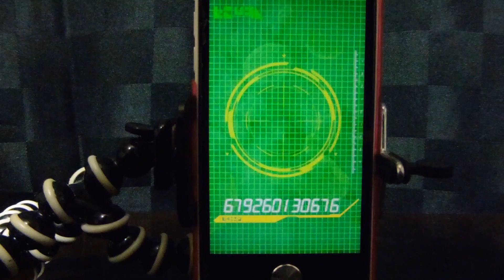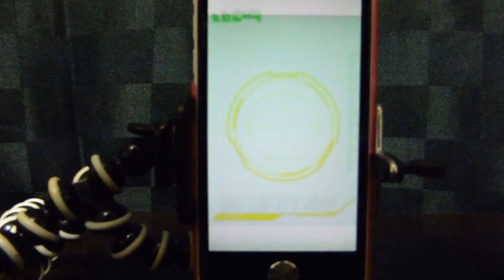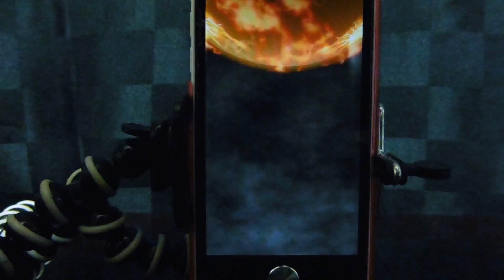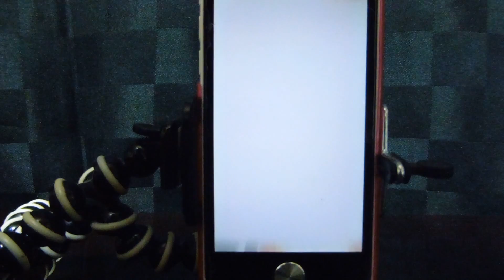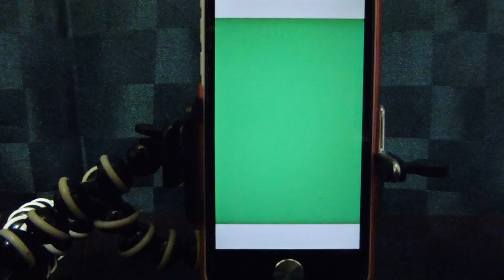【ドッカンバトル】ダブル ドッカンフェス スーパージャネンバ側を引いた結果は!?【ドラゴンボールZ】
ドカバトで ダブル ドッカンフェスが開催。
今回はドッカンフェス限定のスーパージャネンバが排出されるガチャを引きました。
他のフェス限は伝説の超サイヤ人ブロリーと超サイヤ人３孫悟空が排出されます。
あとはSSRの超サイヤ人ゴテンクスが追加されました。
開催期間は2016年2月15日(月）14:59までです。

【ドッカンバトル】W DOKKANフェス 超ゴジータ側を15連引いた結果は!?【ドラゴンボールZ】